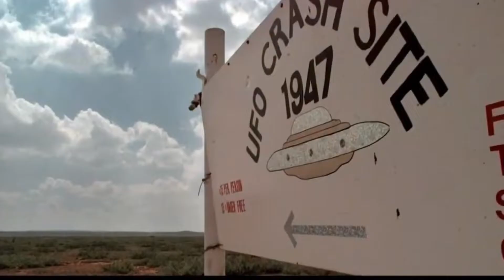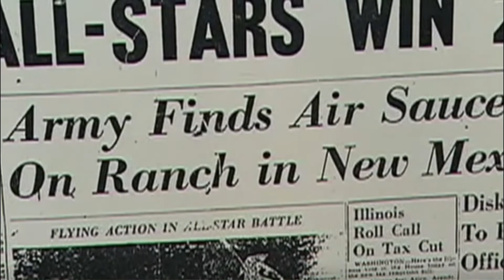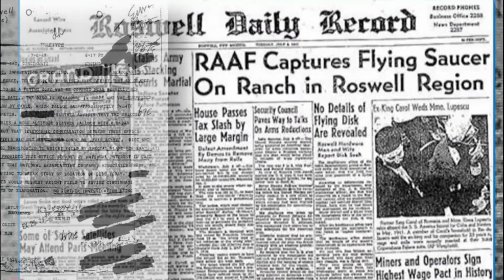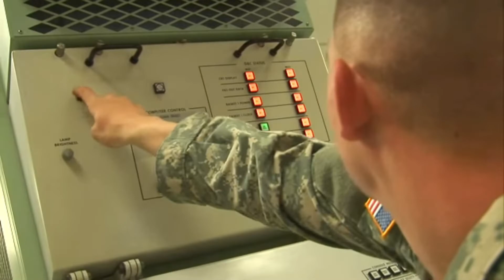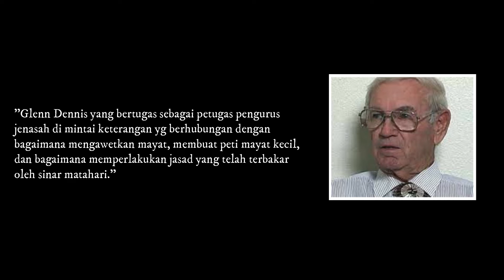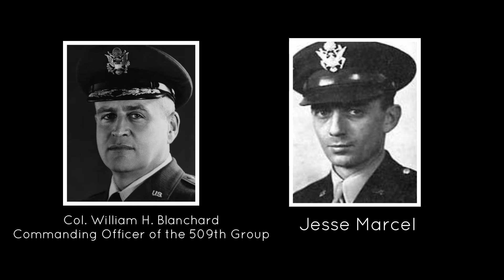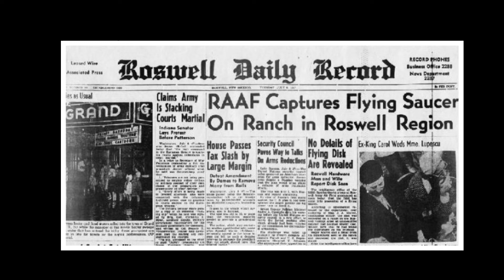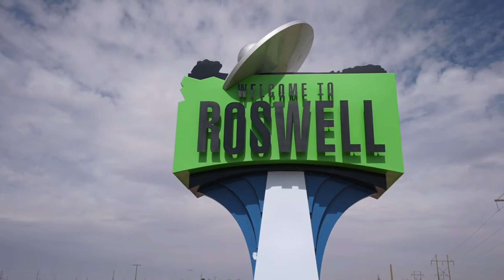INSIDEN TRAGEDI ROSWELL - APA YANG SEBENARNYA TERJADI DI ROSWELL? ALIEN? EKSPERIMEN PEMERINTAH?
Terima Kasih & Tetap Sehat Selalu